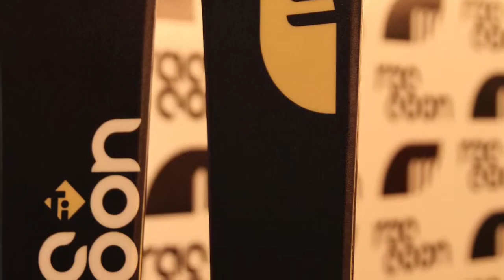RACCOON: Des skis fait au Québec - REPORTAGE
Martin Matte parle de ses skis :)